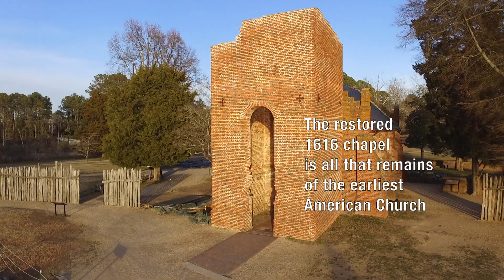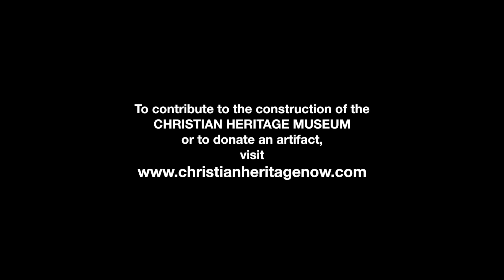Christian Heritage Museum at Jamestown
757/229-1993